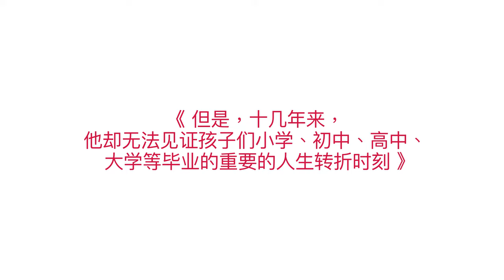一眨眼，他就不在了： 高智晟的故事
她的丈夫 - 维权律师高智晟 - 被强迫失踪。他的妻子耿和讲出此事对家属的影响。

中国政府已经使强迫失踪合法化，并且越来越广泛地使用强迫失踪，迫使异议人士噤声，并使异议人士以及他们的家人和朋友与整个社区隔离。联合国明确规定在任何情况下都禁止强迫失踪。

我们必须为那些无法再公开表达意见的人发声。声援被中国。终止强迫失踪